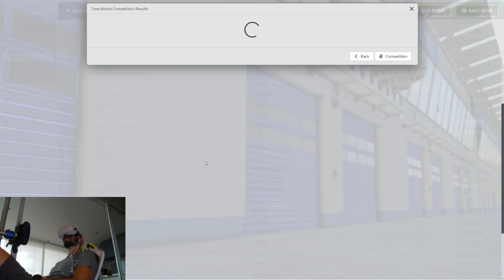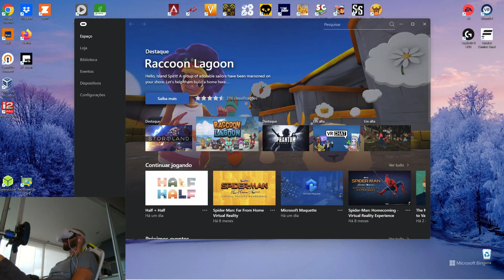iRacing Oulton Park iR-04 Hotlaps